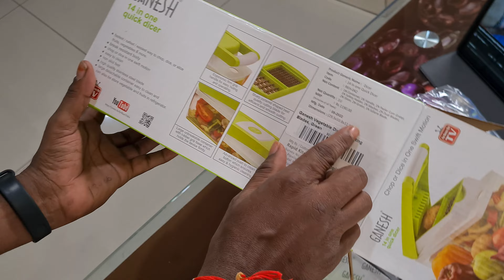how telugu Ganesh 12 in 1 Multipurpose Chopper, Fruits & Vegetable Cutters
Limited-time deal: Ganesh 12 in 1 Multipurpose Chopper, Fruits & Vegetable Cutters, Grater Peeler Chipser, for Kitchen, Unbreakable Food Grade Body, Easy Push to Clean Button Slicer Dicer, Chopper for Kitchen (Green)